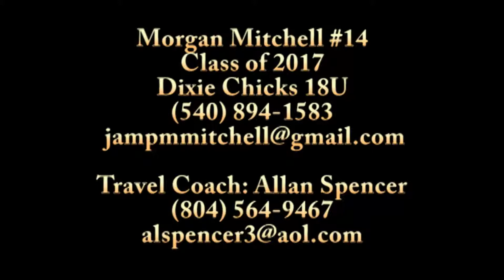Morgan Mitchell Class of 2017. Softball Skills Video. Catcher and 3rd Baseman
Morgan Mitchell #14. Class of 2014. Softball Skills Video. Cather. 3rd
Baseman. Dixie Chicks 18U